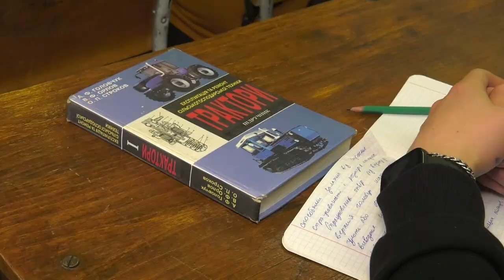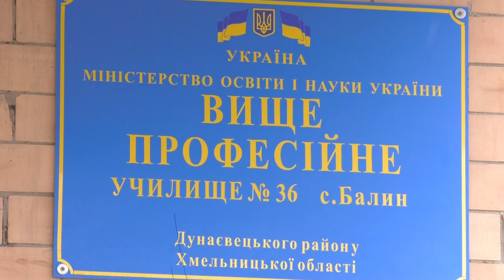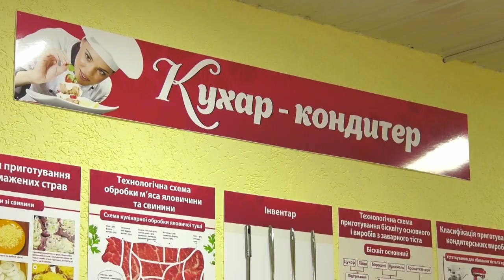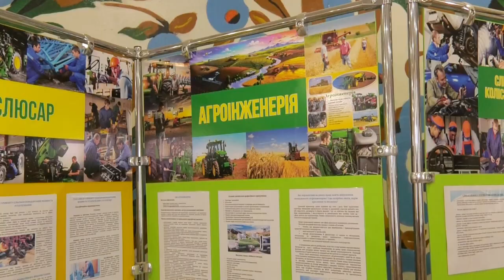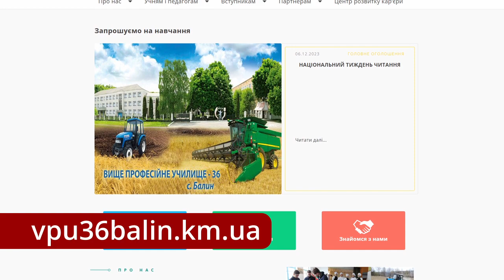ТВ7+. ВИЩЕ ПРОФЕСІЙНЕ УЧИЛИЩЕ № 36, С. БАЛИН ЗАПРОШУЄ ВИПУСКНИКІВ 9-11 КЛАСІВ НА НАВЧАННЯ